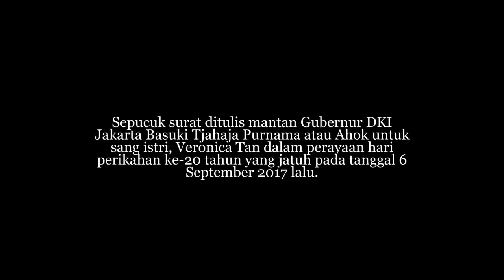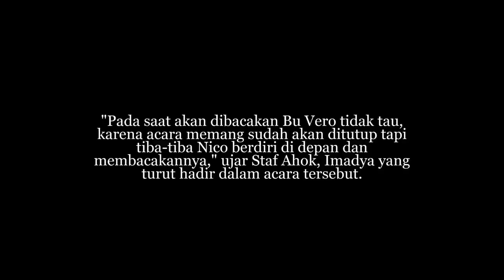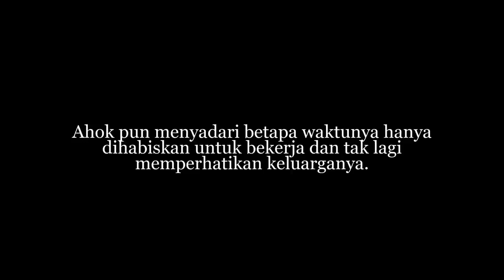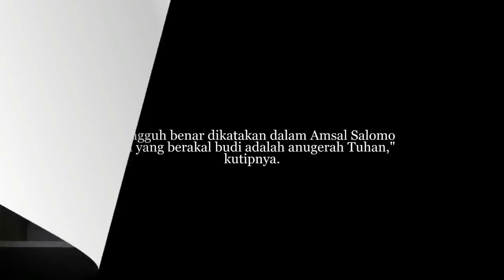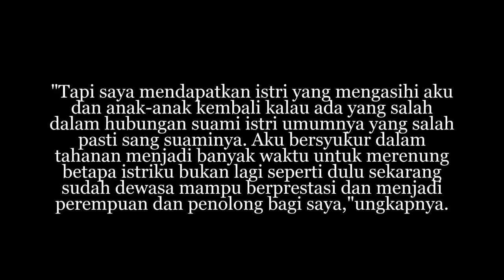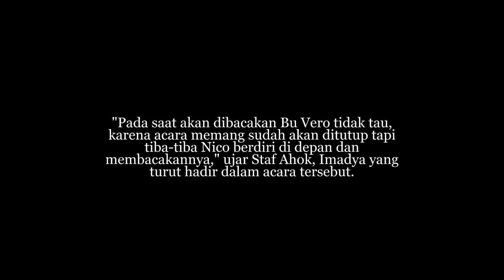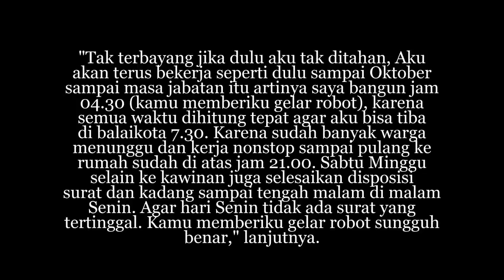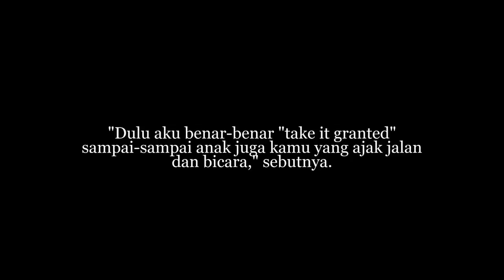Tangisan Veronica Baca Surat Cinta 'Terakhir' Ahok di Balik Jeruji Besi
Tangis Veronica Baca Surat Cinta 'Terakhir' Ahok di Balik Jeruji Besi Sepucuk surat ditulis mantan Gubernur DKI Jakarta Basuki Tjahaja Purnama atau Ahok untuk sang istri, Veronica Tan dalam